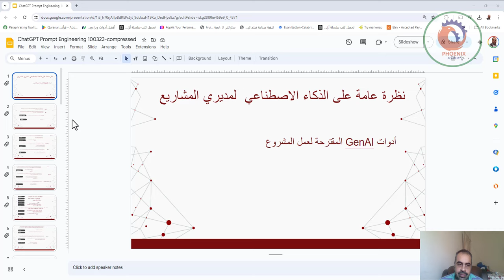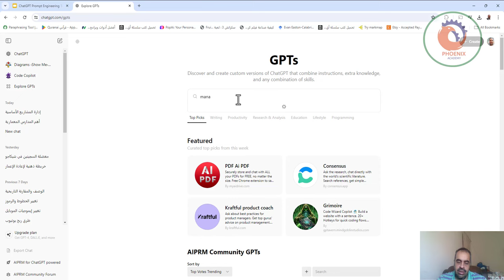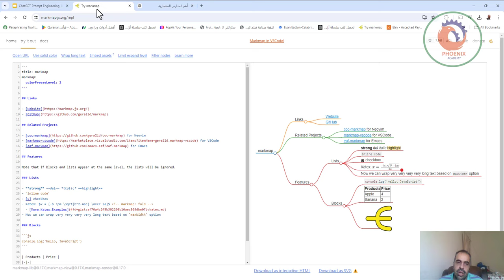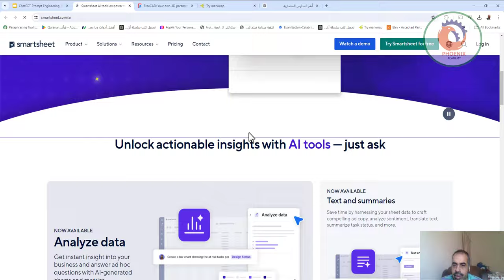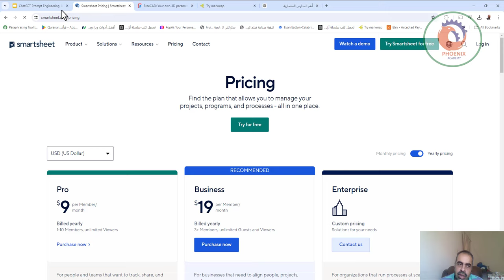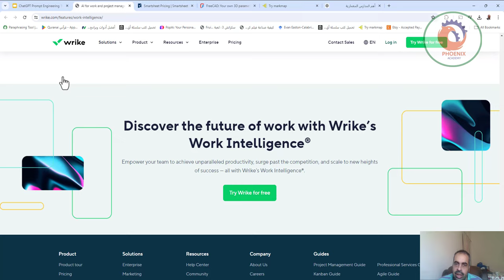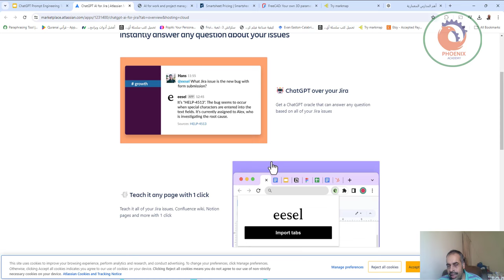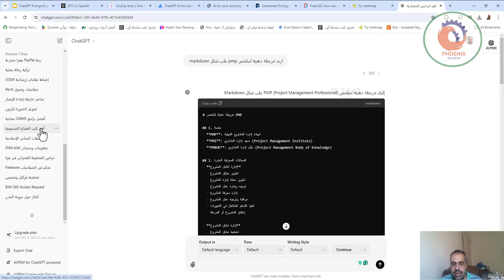الذكاء الاصطناعي لمديري المشاريع الجزء الاول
❤️ روابط التواصل
✅ انستجرام